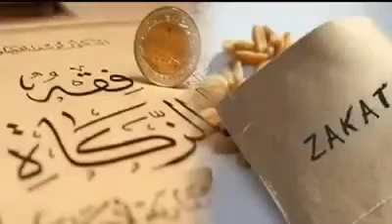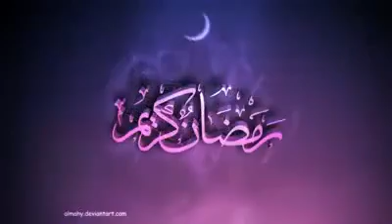Eid mubarak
Aman